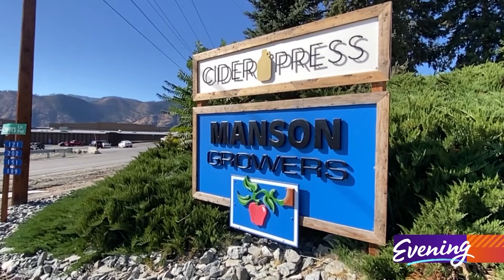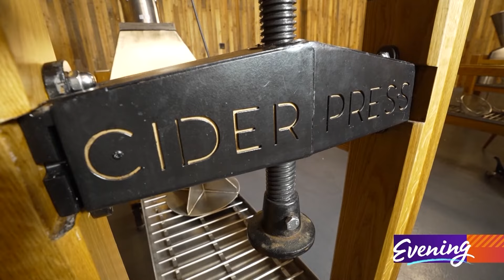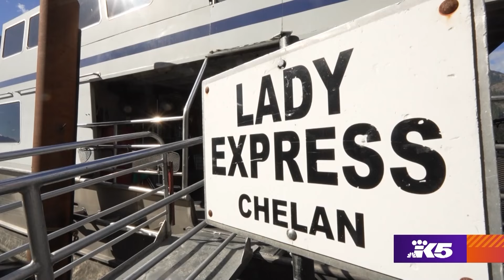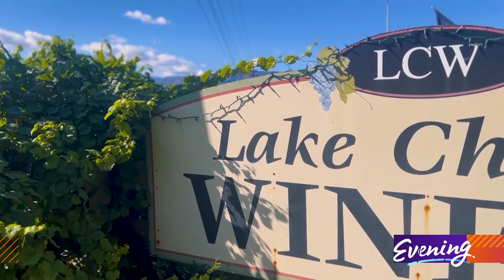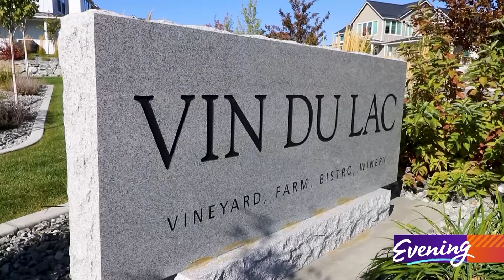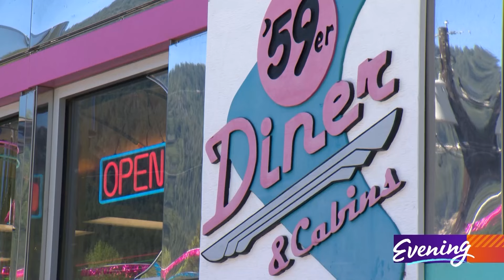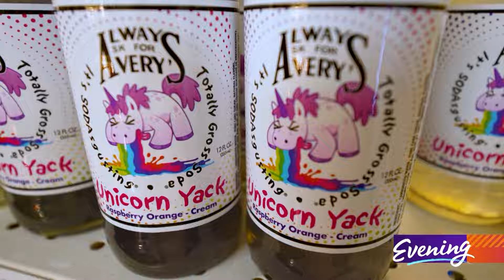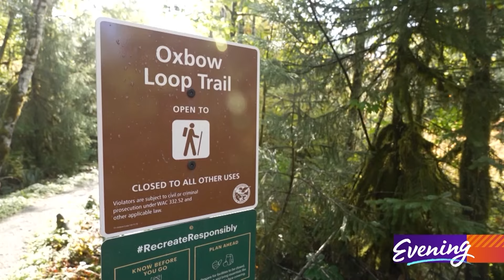Fall in Lake Chelan - KING 5 Evening | Full Episode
From the best wineries to remote destinations you can only reach by boat, here's Evenings travel guide for Lake Chelan.